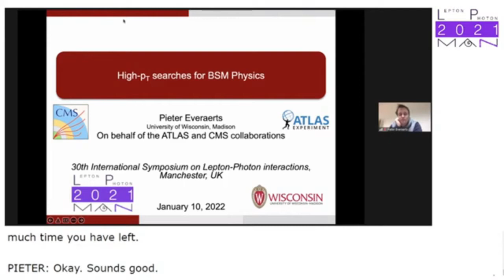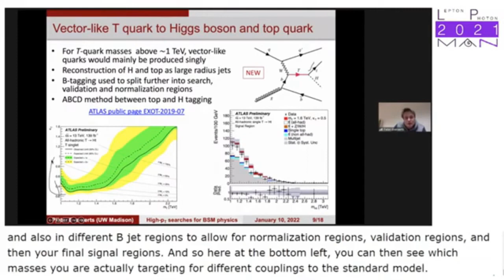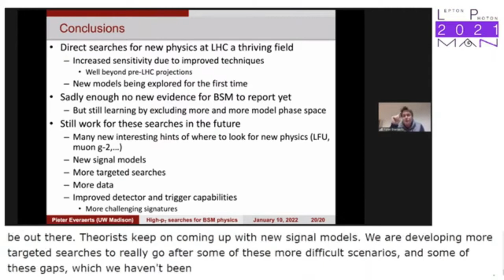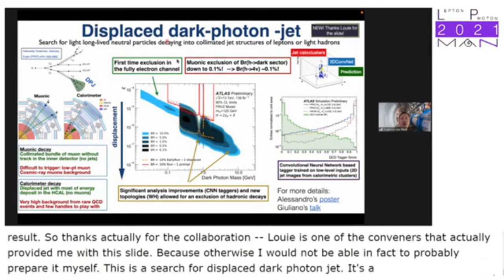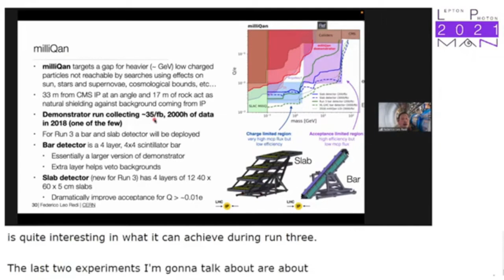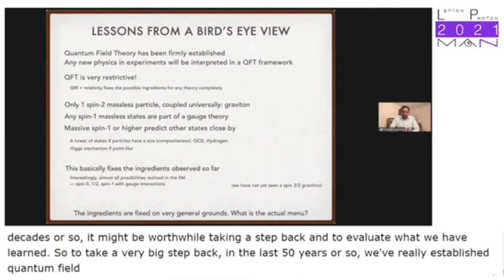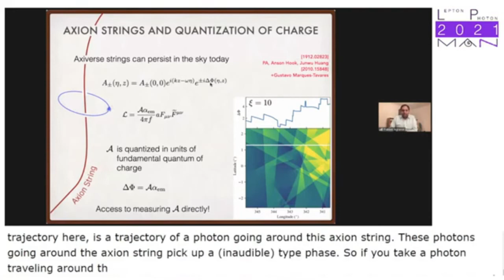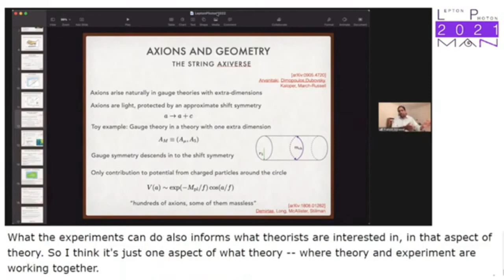LeptonPhoton2021 Plenary Day 1 Session 4/4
0:00 High pT searches for BSM physics  - Pieter Everaerts
31:30 Searches for long lived particles  - Federico Leo Redi
1:03:42 BSM Physics : theoretical overview  -  Prateek Agrawal